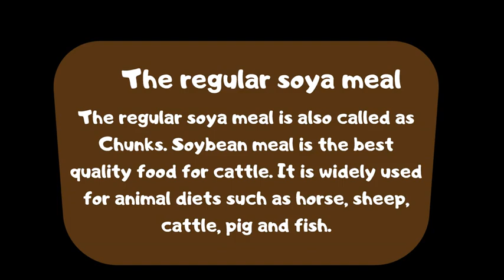Obtain Delicious Soya Meal From Meal Brokers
In this video, you will get the best information about soybean meal prices. It is widely used diets for animals such as sheep, cattle, pig, fish, and chicken. If you looking cattle food then Please contact Meal Brokers.